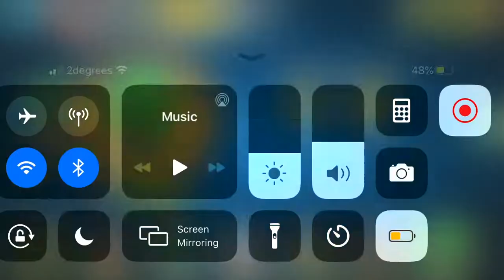Version 25.0 BTD6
When you join Version 25.0, you get some interesting things if you get to max player level.

Uploaded on 3:16pm on 16th April 2021.